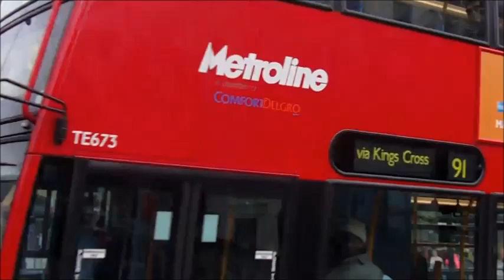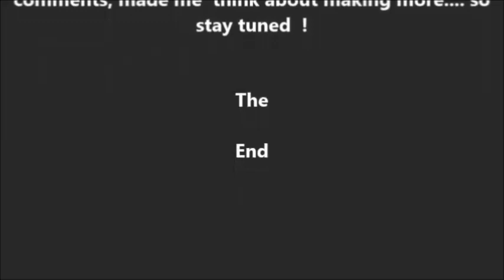HairCut Angela Pt1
Formerly Debby"s / Deborah Barber Shop
Out takes. taken on my new iphone